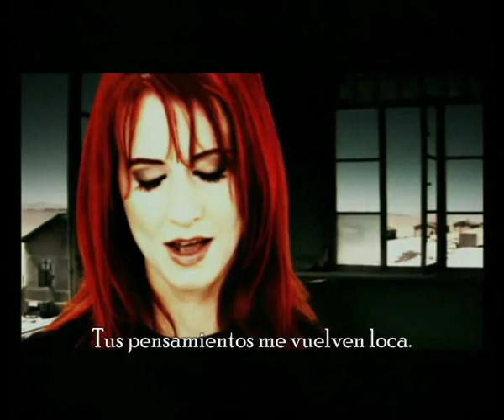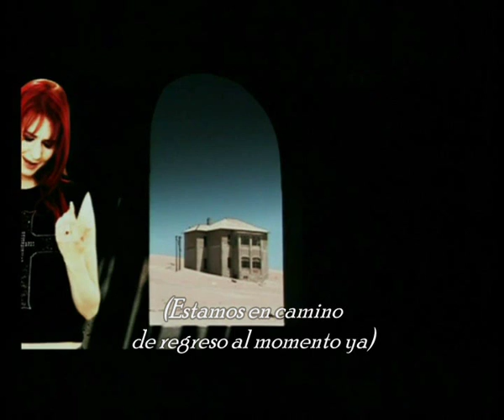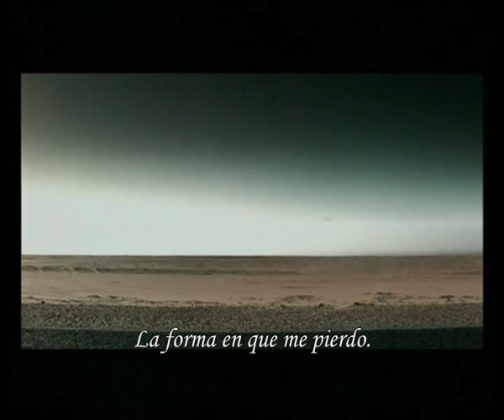Angelzoom - Back In The Moment (Subtitulado Español)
[feat. Joachim Witt]

LYRICS:

 I stare into Space
 I'm in your Mind now
 I did grieve you somehow
 I stare into you
 will you bear more Pain?
 I know your Thoughts
 drive me Insane

 alone in my Room
 there is no silence in my head
 I try to see the Truth
 the way I loose

 We're on the way
 Back in the moment now

 "Ich seh' in Deinem Herz
 deine Gedanken.
 Ein Blick in Deine Welt.
 Ich fühl' Deinen Schmerz.
 Die Zeit ist verloren.
 Der Augenblick
 der unsere Träume erhält.